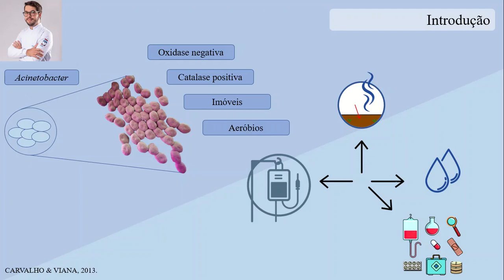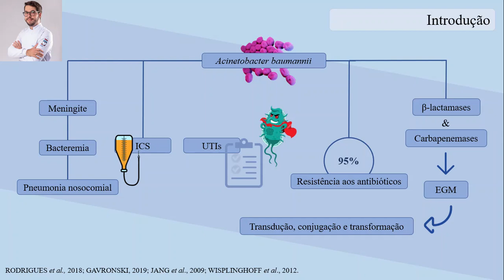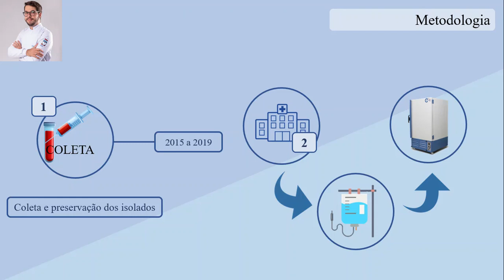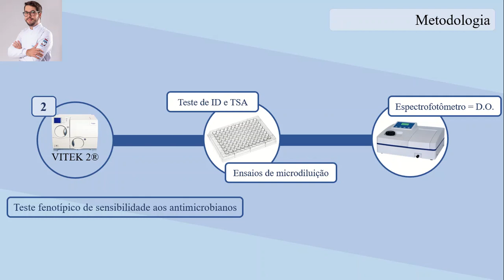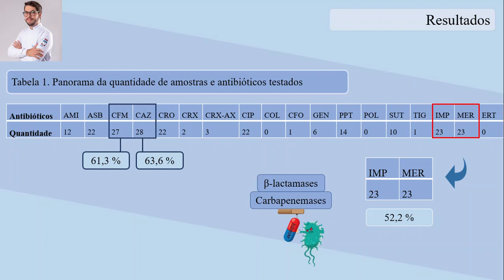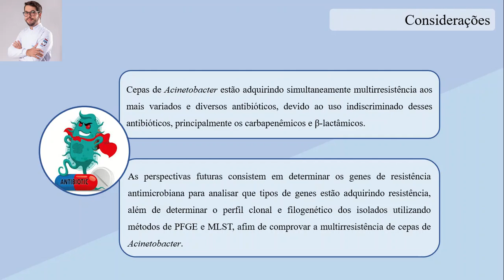CARACTERIZAÇÃO DE ACINETOBACTER SPP ISOLADOS DE PACIENTES COM INFECÇÕES DE CORRENTE SANGUÍNEA EM ...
Título:
CARACTERIZAÇÃO DE ACINETOBACTER SPP ISOLADOS DE PACIENTES COM INFECÇÕES DE CORRENTE SANGUÍNEA EM SALVADOR, BAHIA

Autores:
LUCAS ALMEIDA

Descrição:
Acinetobacter vem se tornado um gênero de patógenos de grande importância clínica e hospitalar, devido sua habilidade em adquirir diversos mecanismos de resistência antimicrobiana (AMR), resultado do uso extensivo, exagerado e inapropriado de antibióticos, especialmente em Unidades de Terapia Intensivas (UTIs). Sendo assim, este estudo visa caracterizar o perfil fenotípico de isolados de Acinetobacter provenientes de casos de infecções de corrente sanguínea. Os isolados foram coletados no período de 2015 e 2019 em dois grandes hospitais da cidade de Salvador. O perfil fenotípico de sensibilidade antimicrobiana foi determinado pelo teste de Concentração Inibitória Mínima (MIC). Os resultados para os testes fenotípicos foram bem expressivos, das 44 amostras, 35 (79,5%) resultaram na resistência a algum antibiótico, enquanto 9 (20,5 %) amostras corresponderam a sensibilidade a todos os antibióticos testados. Para os antibióticos como Imipenem (IMP) e Meropenem (MER), 23 (52,2 %) pacientes resultaram resistentes a cada amostras de IMP e MER. Entre esses resultados, 52,2 % eram do sexo feminino e 47,8 % do sexo masculino, a faixa etária dos pacientes eram entre 23 a 96 anos. Com isso, podemos considerar que algumas cepas de Acinetobacter vem adquirindo multirresistência aos mais variados antibióticos, incluindo carbapenêmicos e &#946;-lactâmicos, resultado do uso indiscriminado de antibióticos.